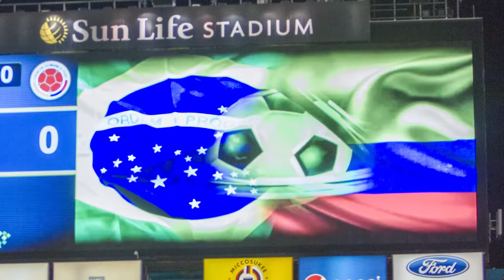La Revancha Brasil vs Colombia 1210 ESPN Deportes V3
La Revancha Brasil vs Colombia 1210 ESPN Deportes